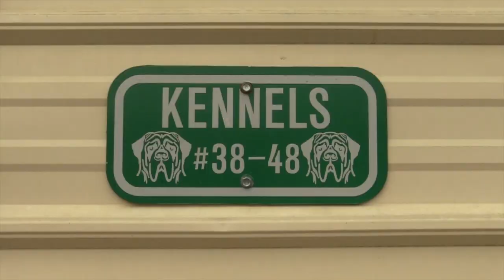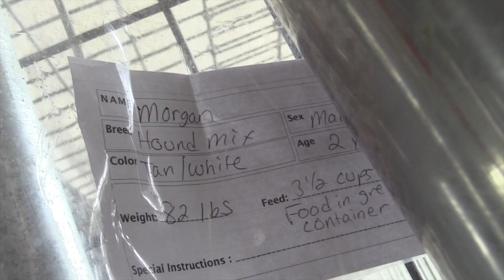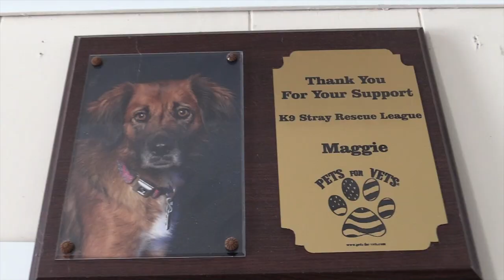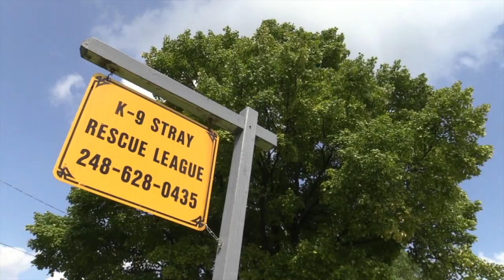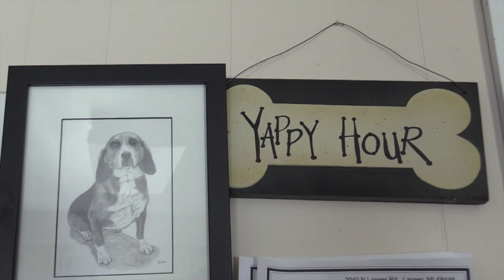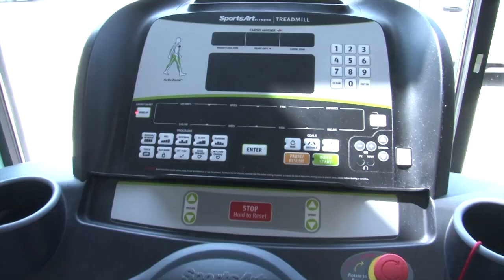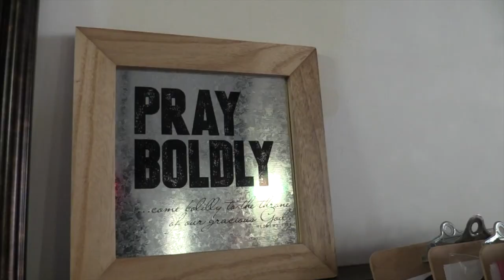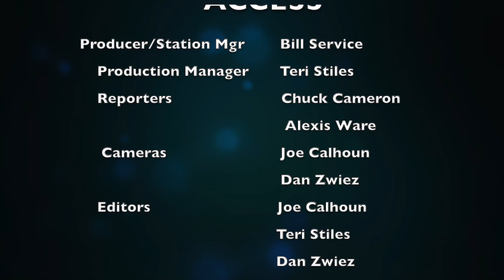Our Community Access September, 23rd 2021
This is Our Community Access for September, 23rd 2021